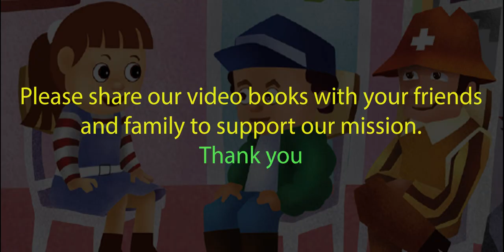A simple game of hide-and-seek - exciting kid story 09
A simple game of hide-and-seek leads the children into the adventure of their lives.  An exciting story that will have little readers turning the pages, eager to know what comes next.